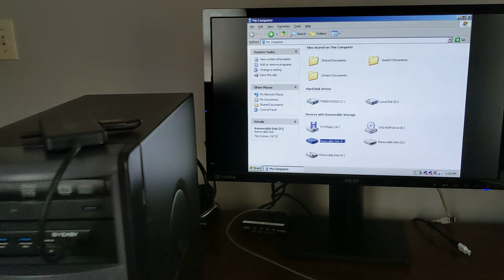USB-C hub on circa 2004 PC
I installed a USB 3 PCIe card in this Dell Dimension 4700, along with a front-panel USB hub with a USB-C port. Decided to try using the USB-C travel hub I bought a week ago.